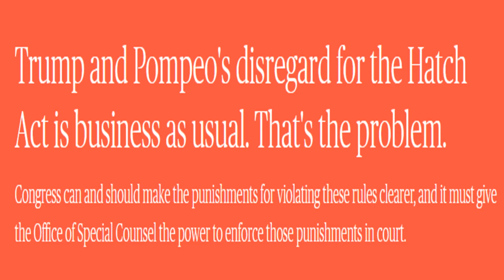Hatch Act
The DEMS obsession with The Hatch Act.  A "walk down Memory Lane" during the 2012 DNC Convention where multiple Cabinet members spoke